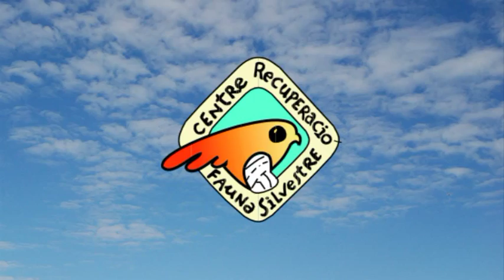El Centre de Recuperació allibera per primera vegada un mussol reial